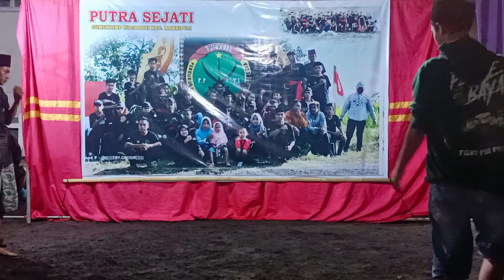pencak silat kesenian Jawa timur, cimande, beladiri, tehnik melindungi diri, silat cimande asli